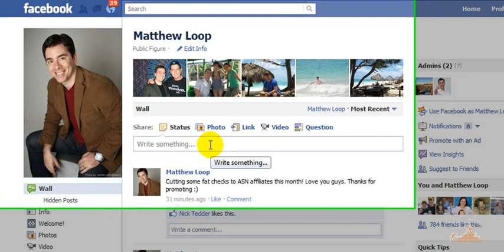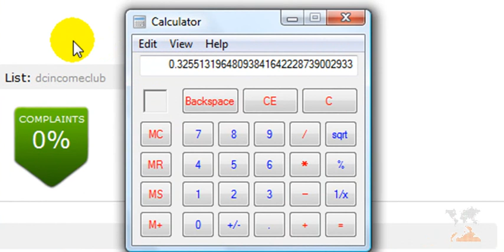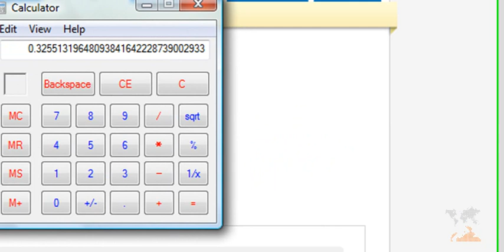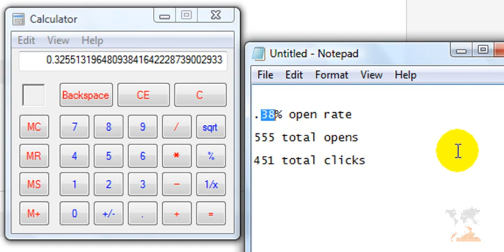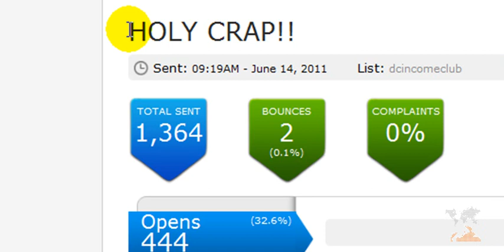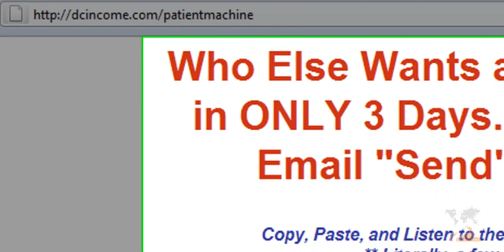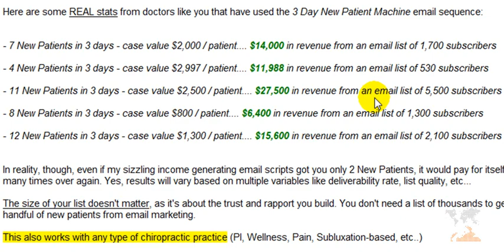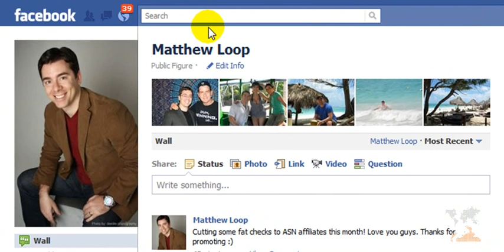Chiropractic Email Marketing Case Study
Here's an awesome chiropractic email marketing case study where I pull back the curtain so you can see the hidden power of email marketing.

Watch as I share how to double, and even triple your email open and click-through rates. This translates to more traffic, exposure, and new patients if done correctly.

- Matthew Loop, DC

chiropractic email marketing
chiropractic marketing
marketing chiropractic
Matt Loop
DCincome
marketing for chiropractors
email marketing for chiropractors
online chiropractic marketing
chiropractic marketing online
chiropractic internet marketing
chiropractic, chiropractor
chiropractic case study
chiropractic marketing case study